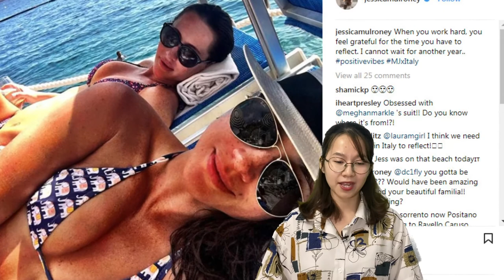Meghan Markle's BFF, Jessica Mulroney has just officially cut off emotional wire with her